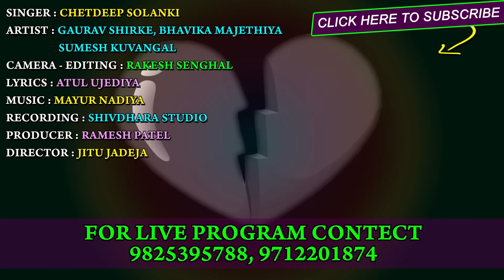Pivu Tari Yaadma - BEWAFA NEW SONG | Chetdeep Solanki | New Gujarati Song 2018 | Full HD Video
Pivu Tari Yaadma - BEWAFA NEW SONG | પીવું તારી યાદમાં | Chetdeep Solanki | New Gujarati Song 2018 | Full HD Video

Singer : Chetdeep Solanki
Album : Pivu Tari Yaadma Bewafaa Sanam
Lyrics : Atul Ujediya
Camera - Editing : Rakesh Senghal
Video Director : Jitu Jadeja
For Live Program Contect : 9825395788, 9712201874
Design : Sunny R Patel
Producer : Ramesh Patel
Label : Ekta Sound
Digital Partner : RDC Media Pvt Ltd